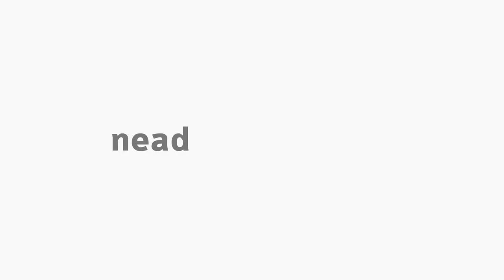[PED] Explorando conhecimentos das concepções da educação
Explorando conhecimentos das concepções da educação com o professor João Carlos Corso na disciplina de Filosofia da Educação II para o curso de Pedagogia -  6